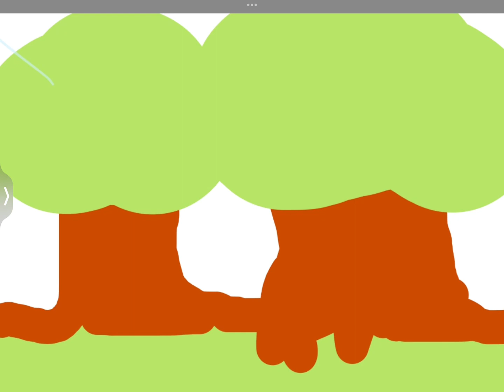Overhaul Of Timelines - chillax/grasslands theme